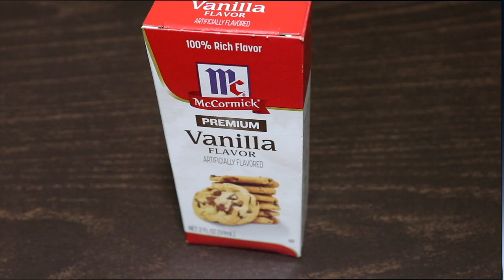Keto Coconut Ice Cream!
Keto coconut ice cream! I found this video because I, like many of you out there, have a sweet tooth! And what better way to satisfy a sweet tooth than with something sweet! How's a little coconut ice cream sound? Keto friendly at that! I still can't believe it, keto coconut ice cream!

No need to have the full recipe in this description, it's in the video!

How about a chance to get 2 FREE Cookbooks?

Got questions about keto?

Find out if keto is right for you!

To see a bunch of incredible keto recipes, check out my Pinterest